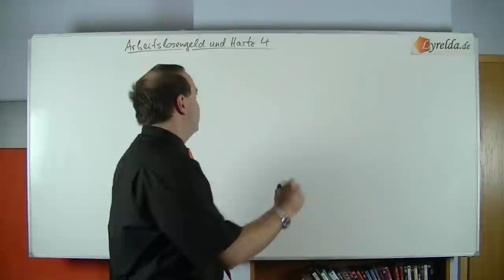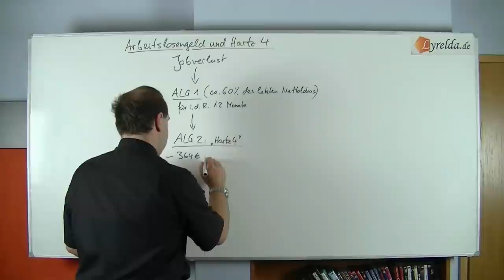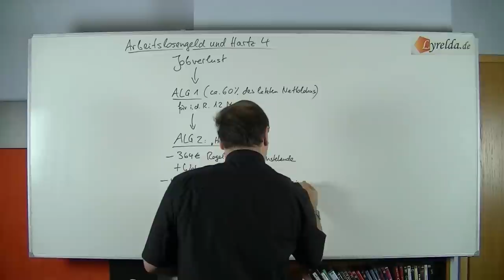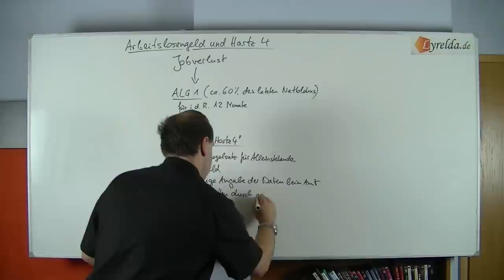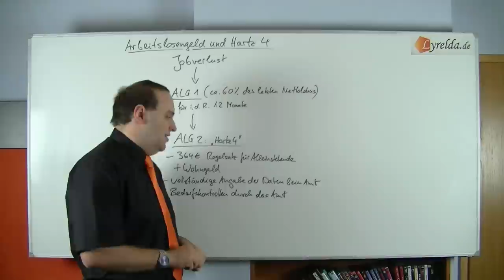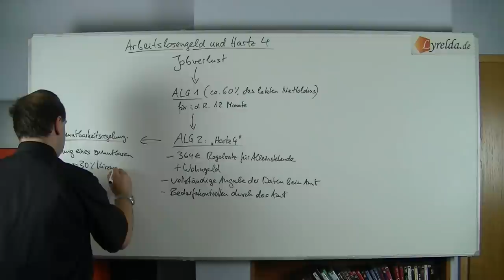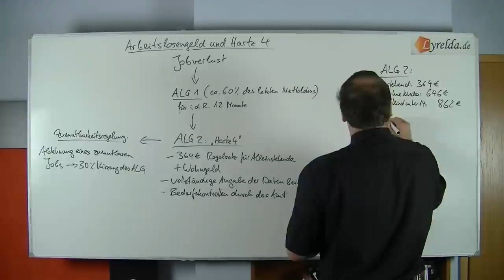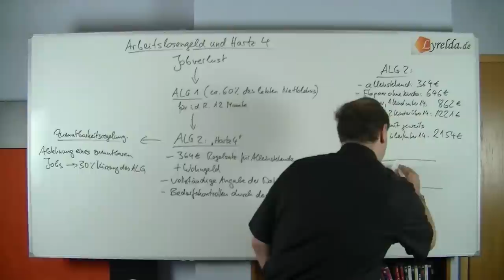Hartz4 - Lyrelda.de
LyreldaHD